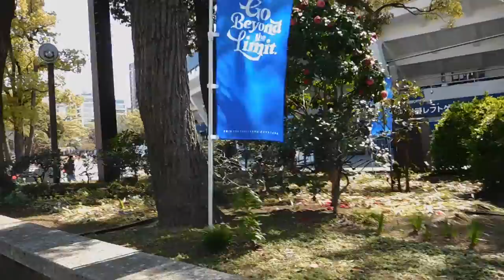ガーデンネックレス横浜20190406横浜公園→象の鼻パーク→山下公園DSCN6876